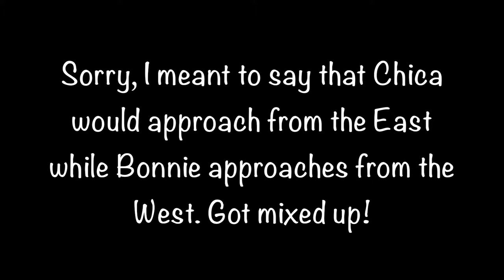Five Nights at Freddy's 4: Early Release & Potential DLC?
The hype has been real the past week, as Scott Cawthon has shed lost of light on the upcoming fourth installation of the Five Nights at Freddy's franchise, along with an interesting trailer. Not only that, but he has also confirmed an August 8th release date for the game! Are you ready for Freddy?